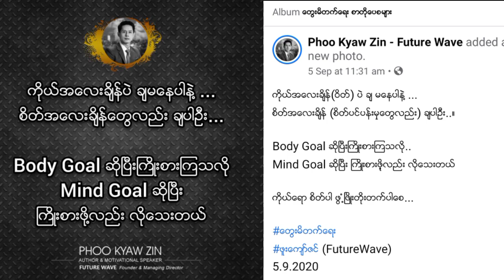Mind Goal - စိတ်အလေးချိန် (စိတ်ပင်ပန်းမှုတွေလည်း) ချပါဦး (တွေးမိတက်ရေး - အသံဖိုင် - ၅)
ကိုယ်အလေးချိန်(ဝိတ်) ပဲ ချ မနေပါနဲ့ ...
စိတ်အလေးချိန် (စိတ်ပင်ပန်းမှုတွေလည်း) ချပါဦး..။

Body Goal ဆိုပြီးကြိုးစားကြသလို..
Mind Goal ဆိုပြီး ကြိုးစားဖို့လည်း လိုသေးတယ်

ကိုယ်ရော စိတ်ပါ ဖွ့ံဖြိုးတိုးတက်ပါစေ...